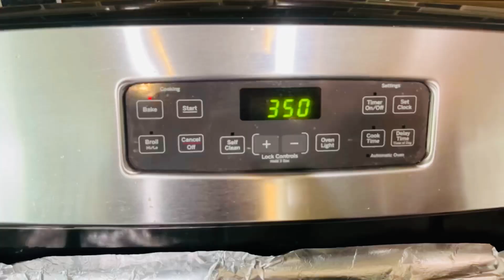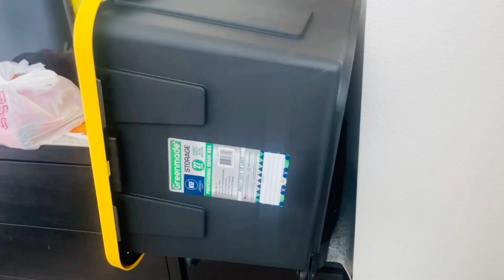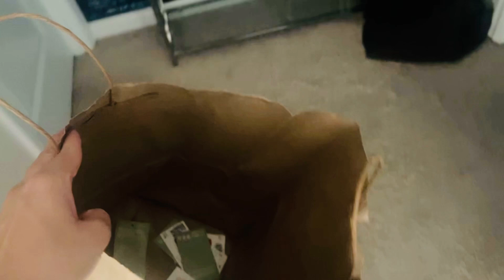Final look/ all work have done/کارکن نے شاندار کام کیا۔/ Closet new look/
Urdu hindi Pakistan Indian USA world wide viral Indian channel YouTube channel viral YouTube channel

 AOA my YouTube family my name is Shamila in my channel I will make a video about food, family, Shopping, traveling, lifestyles in USA and kids routines come join me, Like share & subscribe to my YouTube channel. Pop
Thanks 😊